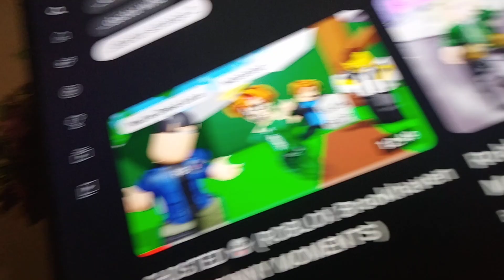Lututu and B3LLA B3LA+2